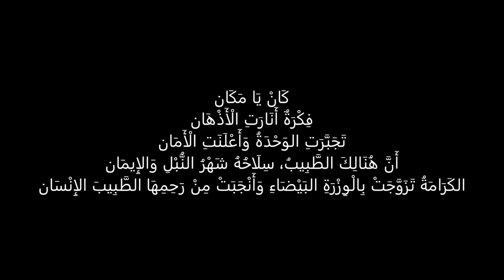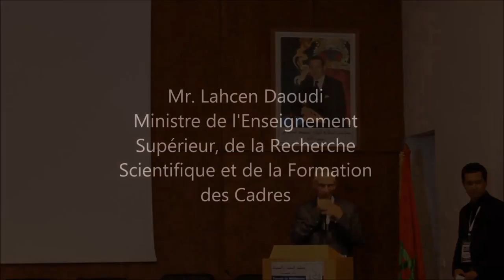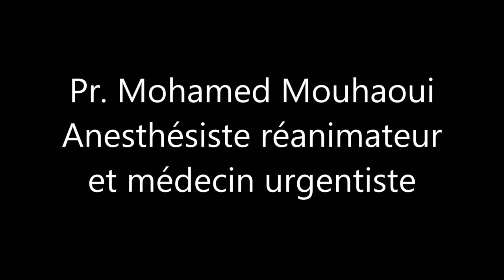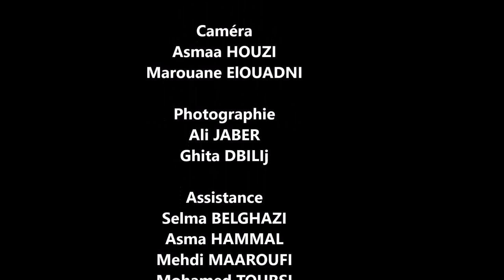MedTalk | Quand nos idoles prennent la parole...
Et si nos idoles prenaient la parole ?
Découvrez les impressions de Mr Lahcen Daoudi, ministre de l'enseignement supérieur et de la recherche scientifique, de notre cher doyen actuel de la faculté de médecine et de pharmacie de Casablanca, Pr Chehab Farid, professeur en pathologie digestive ainsi que chef de service de chirurgie viscérale au CHU Ibn Rochd. Nacer Abdeljlil, premier marocain à avoir gravi l'Everest et du Pr Mouhaoui, anesthésiste réanimateur et médecin urgentiste, concernant l'événement incontournable de l'année "Olympiadors".
MedTalk lève aussi le voile sur les coulisses de l'événement avec Hamza Ait Mahanna, Allaa al Aissaoui, Anas Chebaatha sans oublier le secrétaire général de la FMPC et pleins d'autres hôtes surprise.
Vive